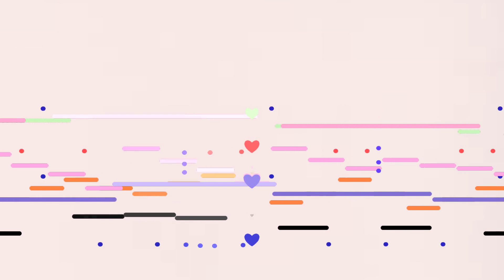little ditty 2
thing i made a while ago